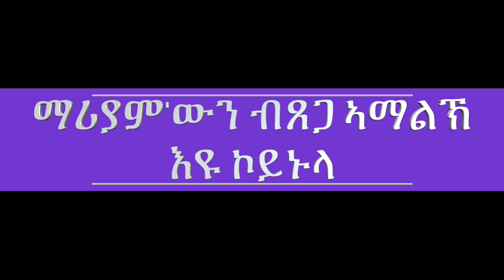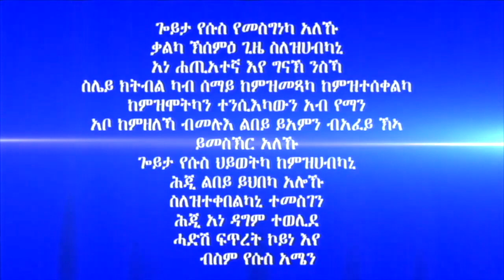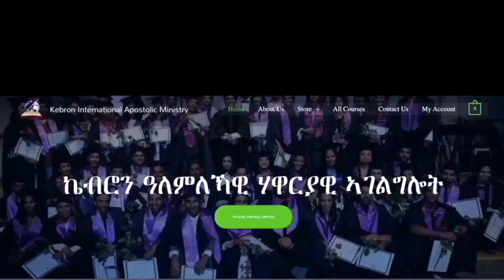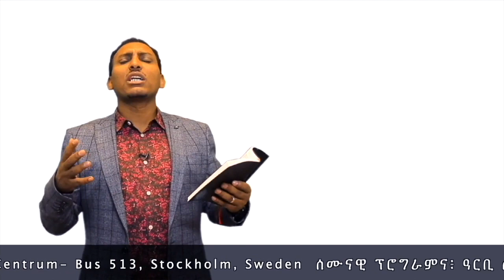312 "ማሪያም'ውን ብጸጋ ኣማልኽ እዩ ኮይኑላ"ሃዋርያ ሕነሽም ኢትዮጵያ